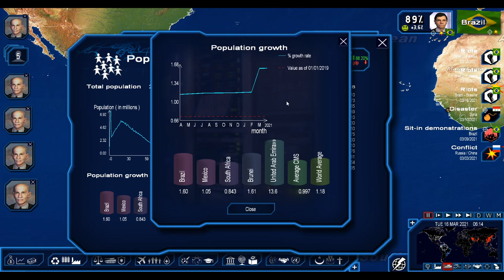ResPlays Geopolitical Simulator 4: Power and Revolution 2019 - Brazil - Episode 24